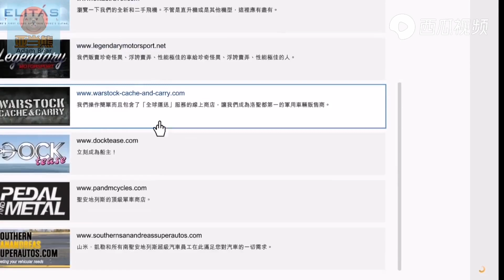GTA5线上土豪-和粉丝们一起搞事情！西瓜视频|亚当熊解说